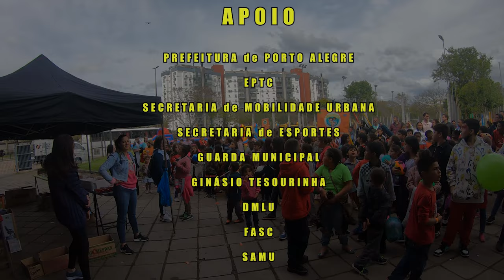Dia das Crianças 2022 - Criança Mais Feliz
Equipamento:
Lumix GH5 | GOPRO HERO 8 | Mavic PRO 2